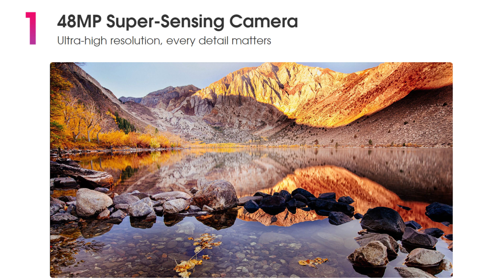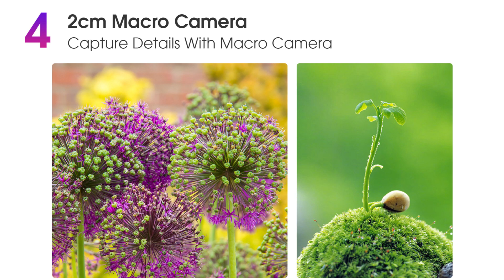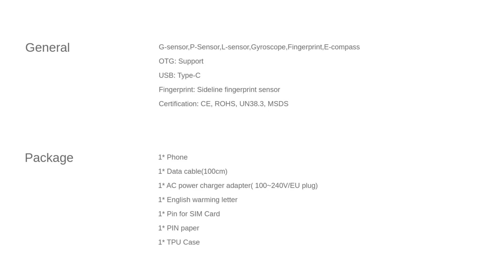REVIEW ELEPHONE U5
Elephone U5 - too ordinary smartphone
The time has come when, in order to release a successful phone, a manufacturer has to endow even relatively inexpensive models with a huge number of competitive advantages and distinctive features. Otherwise, the novelty may get lost in the abundance of offers on the market. The hero of today's review can hardly be called an unbalanced product, but it differs little from numerous opponents.

The design of the device corresponds to the price category. Four photomodules in the style of recent Samsung Galaxy and an almost bezel - less 6.4-inch display with a front - facing 24-megapixel camera in the upper left corner looks interesting and relevant, but the impression is spoiled by the plastic of the back panel, which will soon be covered with scratches when worn without a case ... OGS-panel is characterized by a resolution of 2310x1080 pixels, good brightness and contrast. However, the picture still lacks juiciness, and on a sunny summer day, the visibility of the image is seriously reduced.

The technical characteristics of the phablet are the Mediatek Helio P60 processor , 4 GB of RAM, and the Mali G72MP3 video adapter, which are usual for the value segment. For average graphics presets in most demanding games such a bundle is enough, but a number of competitors offer more RAM and generally more productive solutions. But the internal storage is allocated as much as 128GB , and a separate slot for MicroSD cards allows you to use both SIM cards when expanding the ROM.

The main 48-, 13-, 5- and 2-megapixel cameras can hardly be considered low-quality. The modules succeed in daytime photography perfectly, it is quite difficult to see the difference in comparison with expensive analogs. However, when lighting deteriorates, noise and a decrease in the level of detail appear. They did not save on battery capacity ( 4000 mAh ), which provides about 8-9 hours of active screen time. But charging at 10W is not considered fast. Of the other advantages of the gadget, we note the contactless NFC payments and the updated Android Q. As a result, the device does not have critical flaws, but it will not be able to attract a mass user due to the many equally attractive rivals that came out earlier.